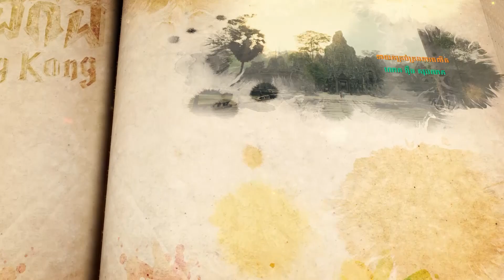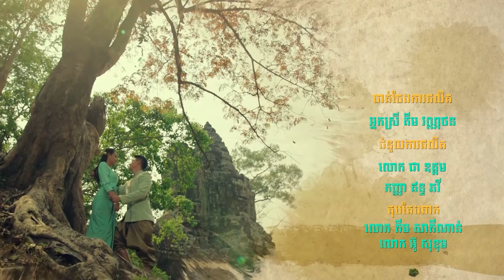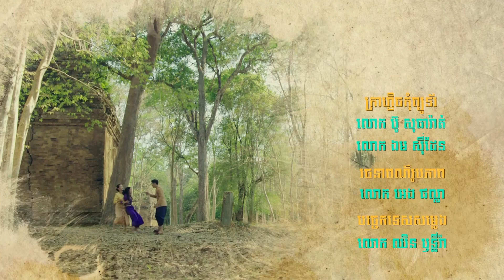កូនពស់កេងកង | ភាគទី 55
គាំទ្រភាពយន្តភាគខ្មែរទស្សនាប៉ុស្តិ៍ទូរទស្សន៍ហង្សមាស
ទូរទស្សន៍ ហង្សមាស HDTV | Hang Meas HDTV